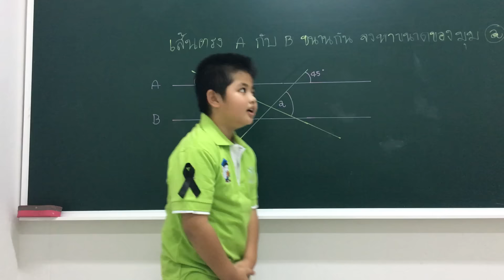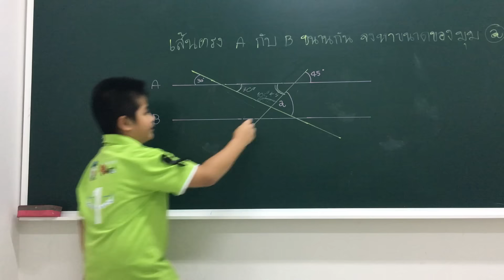เด็กชายกฤตภาส เมฆราช ชั้นป.4 คิงแมทส์สาขา สกลนคร